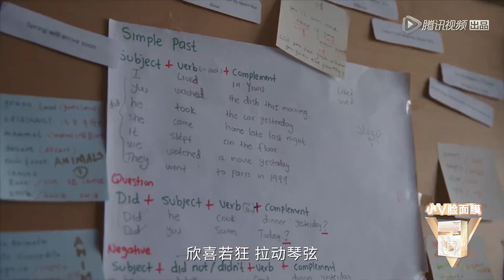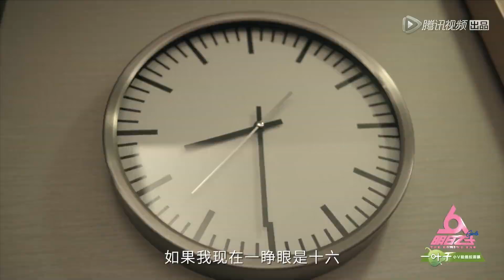《明日之子第三季》【宋丹丹CUT】：宋丹丹解读做星推官意义，谈流量艺人：很不容易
《明日之子》水晶时代选手通过不断成长最终打造出“最强厂牌”。导师嘉宾：孙燕姿、华晨宇、宋丹丹、龙丹妮、毛不易、孟美岐。该节目召集了明日之子，通过任务、训练、考核，让各位明日之子们在星推官训练下成长，最终打造出最强厂牌。